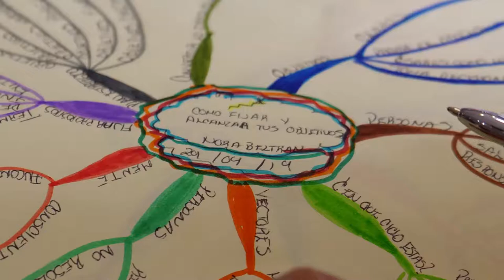Experiencia de Lectura de Alto Rendimiento Veracruz Abril 28 al 04 de Mayo 2019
Experiencia de Lectura de Alto Rendimiento Veracruz abril 28 al 04 de MAayo 2019 con Ph. D. Nora Beltrán